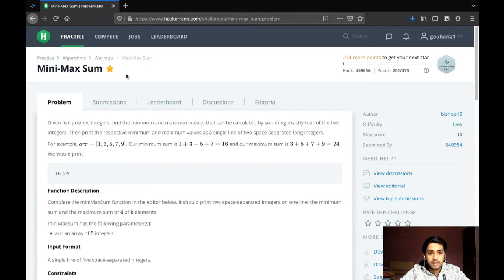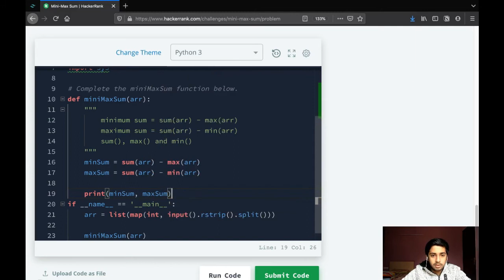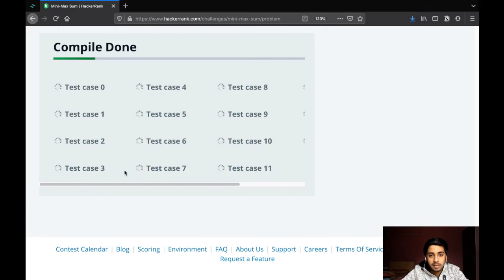Mini-Max Sum | HackerRank (solution and explanation) | Python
Hello people,
In today’s video we look at the question Mini-Max Sum on HackerRank and solve it in Python!